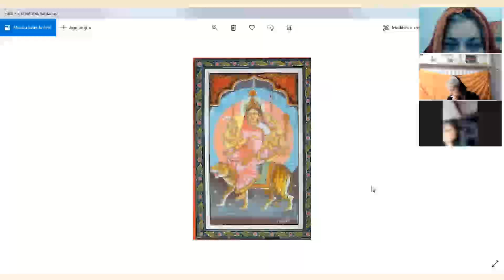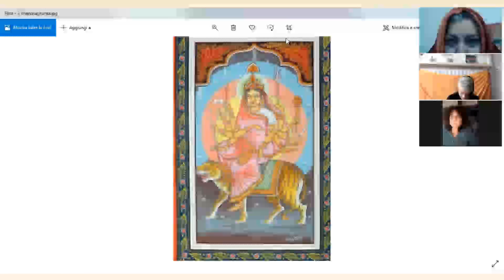Incontro in diretta sul terzo giorno di Navaratri: Chandraghanta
Il Centro di Ricerche Vediche Jagannatha Vallabha offre nuove opportunita' per comprendere meglio argomenti essenziali della conoscenza vedica e soprattutto della via dello Yoga-Tantra-Bhakti - senza perderci in settarismi, divagazioni accademicamente teoriche, posizioni dogmatiche "politicamente corrette", o pubblicita'  per business commerciali. Insomma, solo pura conoscenza vedica originaria, attinta alle fonti e verificata personalmente.

3. partecipando a incontri virtuali su Google meet o Jitsi (su appuntamento)
4. partecipando ai corsi e alle sessioni di studio individuali gratuiti (su appuntamento)